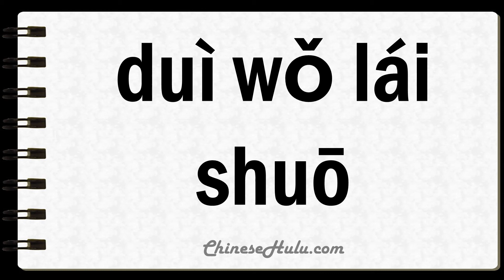How to Say Tome in Mandarin Chinese